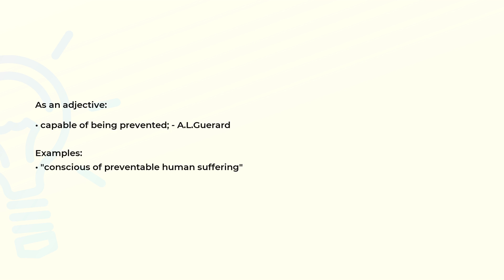What is the meaning of the word PREVENTABLE?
Definition, examples of use and spelling of the word PREVENTABLE.

(00:00) Intro
(00:08) As an adjective
(00:23) Spelling

As an adjective (00:08):
• capable of being prevented; - A.L.Guerard

Examples:
• "conscious of preventable human suffering"